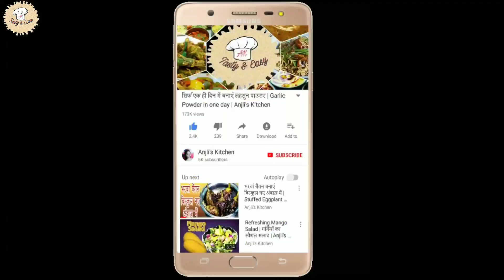आम का ऐसा हलवा पहले नही बनाया होगा | Mango -Suji Halwa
Cookware used in recipe:
Pigeon Grand Non Stick Cookware Gift Set of 7 Pcs (RED)